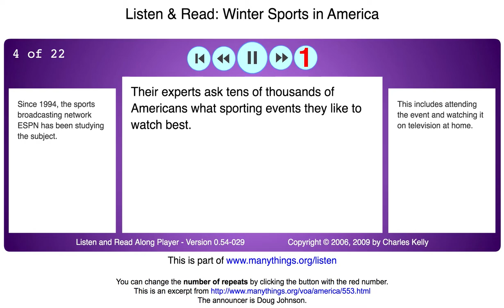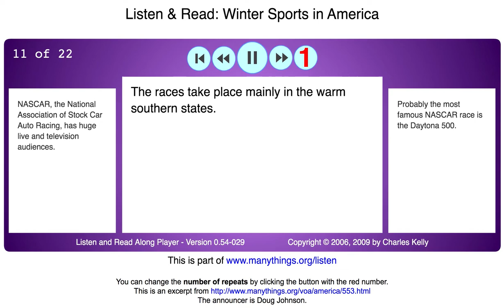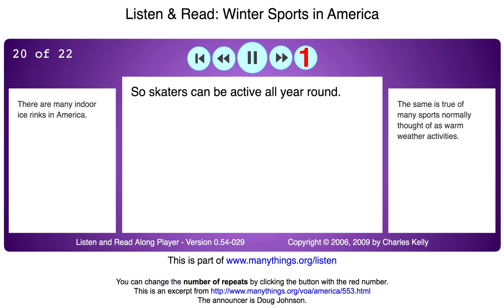Winter Sports in America (Listen & Read Along)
This is a video showing a Flash "Listen and Read Along" activity that was part of before Flash became obsolete.